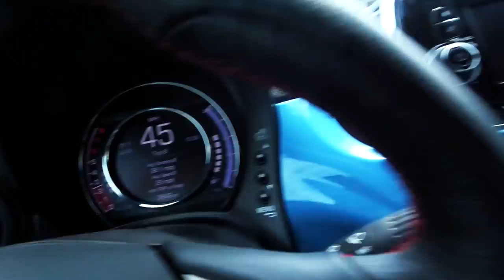RESTORED 1963 CHEVROLET PICKUP TRUCK! - FIREBALL MALIBU VLOG 653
RESTORED 1963 CHEVROLET C-10 PICKUP TRUCK! - FIREBALL MALIBU VLOG 653 - A fun day in Malibu lands Fireball and Kathie at niece Alexa's Birthday, the Pepperdine Ponds, the Beach and a spotting of this fully restored 1963 Chevrolet C-10 Stepside Pickup Truck!

RESTORED 1963 CHEVROLET C-10 STEPSIDE PICKUP TRUCK

The C/K was Chevrolet and GMC's full -size pickup truck line from 1960 until 1998 in the United States, from 1965 to 1999 in Canada, from 1964 to 2001 in Brazil, and from 1975 to 1982 in Chile. The first Chevrolet C-10 pickup truck was introduced in 1924, though in-house designs did not appear until 1930. "C" indicated two-wheel drive and "K" indicated four-wheel drive. The aging C/K light-duty pickup truck was replaced with the Chevrolet Silverado and GMC Sierra names in 1999 in the United States and Canada, and 2001 in Brazil; the Chevrolet Silverado HD and GMC Sierra HD heavy-duty pickup trucks followed. Until this time, the names Silverado and Sierra were used to identify the trim level of the C/K trucks.

The 1960 model year introduced a new body style of light pick-up truck that featured many firsts. Most important of these were a drop-center ladder frame, allowing the cab to sit lower, and independent front suspension, giving an almost car-like ride in a truck. Also new for 1960 was a new designation system for trucks made by GM. Gone were the 3100, 3200, and 3600 designations for short 1/2, long 1/2 and 3/4-ton models. Instead, a new scheme assigned a 10, 20, or 30 for 1/2, 3/4, and 1-ton models. Since 1957, trucks were available from the factory as four-wheel drive, and the new class scheme would make this known. A C (conventional) in front of the series number indicates two-wheel rear drive while a K denotes four-wheel drive.

Actual badging on Chevrolet trucks carried the series name system from the previous generation in 1960 and 1961: the 10, 20, 30, and 40 series (C and K) were badged as "Apaches", 50 and 60 series trucks were badged as "Vikings", and the largest 70 and 80 series models were marked "Spartans". In 1960, C/K trucks were available in smooth "Fleetside" or fendered "Stepside" versions. GMC called these "Wide-Side" and "Fenderside."

RESTORED 1963 CHEVROLET C-10 PICKUP TRUCK

FIREBALL’S WHEELSANDWAVES CARSHOW
Wheels and Waves was Voted "One of the Best Things to do in Malibu!" This Malibu Vlogger Car Show is every 3rd Sunday of the month at The Malibu Country Mart

ABOUT FIREBALL MALIBU VLOG:
This MALIBU VLOG is an inspirational Youtube First Person Series starring Malibu Vlogger Fireball & Kathie Lawrence and will inspire you to IMPROVE YOUR LIFE through WHAT YOU LOVE. Visit his Car Show in Malibu called Wheels and Waves.

ABOUT FIREBALL TIM (Yes, his legal name):
Malibu Vlogger Fireball is a legend in the Car Design and Filmmaking World having reached over a billion viewers through his shows on DISCOVERY, SPEED and TLC. He’s designed vehicles for over 400 of Hollywood's biggest films including BATMAN, KNIGHT RIDER, JURASSIC PARK & MONSTER GARAGE plus over 1K Commercials. Also an Award Winning Filmmaker and Director, accomplished Children's Book Author with 7 titles, Cartoonist and currently writes for the MALIBU SURFSIDE NEWS, HIDDEN HILLS MAGAZINE, DRIVE, GARAGE STYLE and PALISADIAN POST Newspapers.